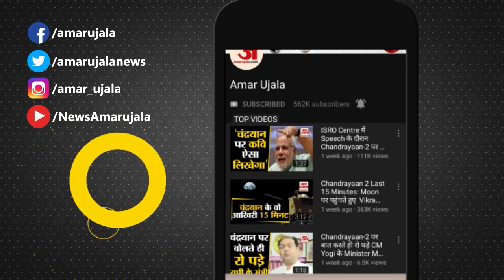Akhilesh Yadav PM Modi का डर दिखाकर मुसलमानों से लेते हैं वोट, OP Rajbhar का नया तंज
PM Modi: अखिलेश यादव एक बार फिर से राजभर के निशाने पर हैं। राजभर ने कहा है कि अखिलेश यादव मुसलमानों को पीएम मोदी का डर दिखाकर उसने वोट लेेते हैं। लेकिन उनके खिलाफ हो रहे जुल्मों पर कभी कुछ नहीं बोलते।

Akhilesh Yadav is once again on the target of Rajbhar. Rajbhar has said that Akhilesh Yadav takes votes by showing the fear of PM Modi to the Muslims. But he never talks about the atrocities being committed against him.